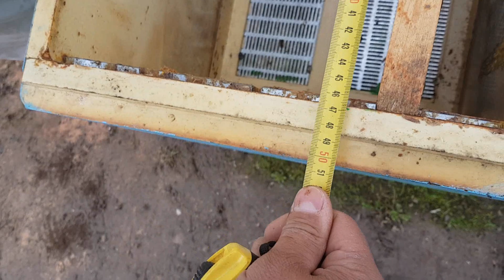Ответы на комментарии 11.04.2018